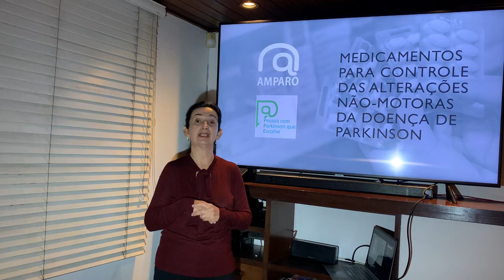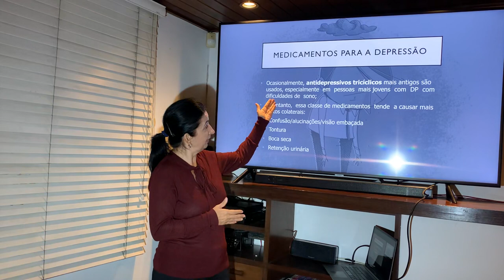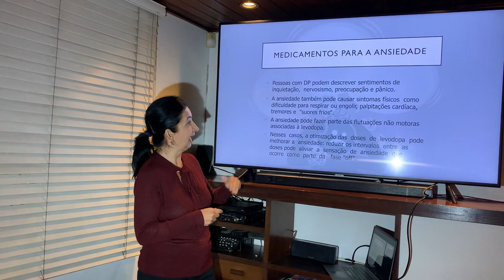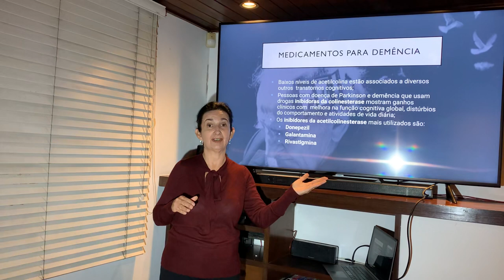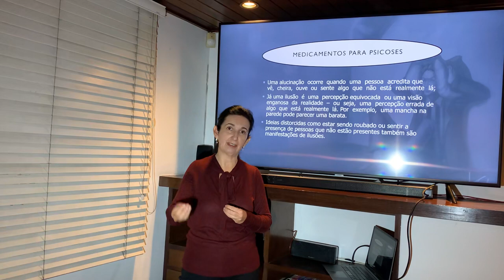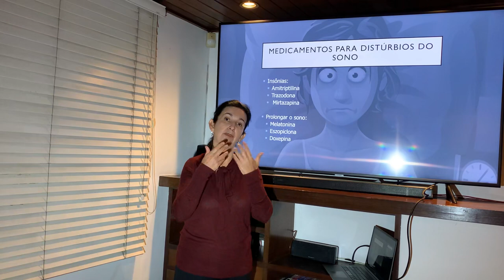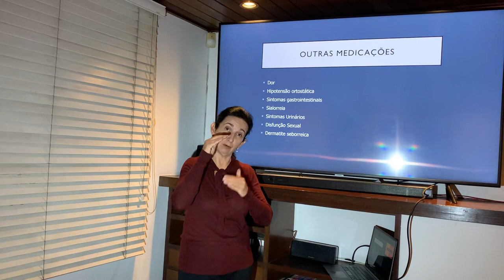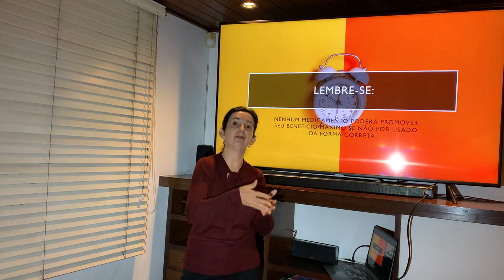Tratamento medicamentoso parte 2: Alterações não motoras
Estes videos foram realizados como fechamento do tema "Tratamento medicamentoso para pessoas com Parkinson", assunto escolhido na campanha "Pessoa com Parkinson que escolhe".